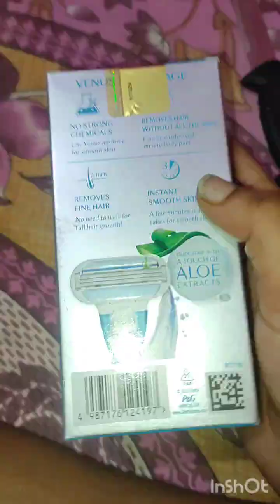under ₹300 best razor for girls and Womens. Gillette Venus razor review.youtube review .